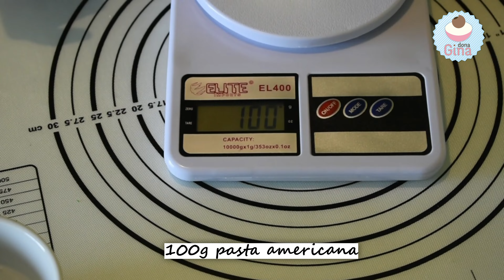Tudo que você PRECISA SABER para fazer chifre de unicórnio PERFEITO - Com Peso e Medidas - BEM FÁCIL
- APRENDA A FAZER SEUS PRÓPRIOS TOPOS DE BOLO - FÁCIL, RÁPIDO E ECONÔMICO - COM EFEITO DE CAMADAS.

- PÃO DE LÓ - A MASSA IDEAL PARA OS BOLOS COM CHANTININHO - FOFINHA E MACIA - UMA DELÍCIA - NÃO PERCA!